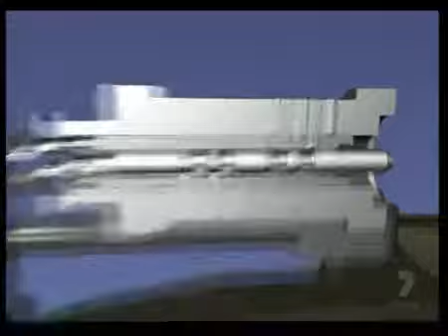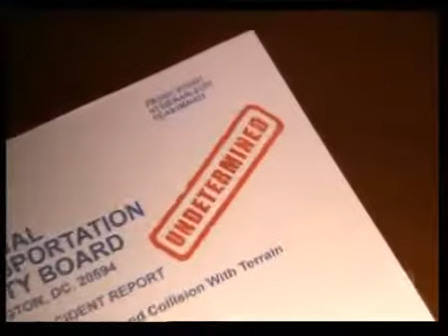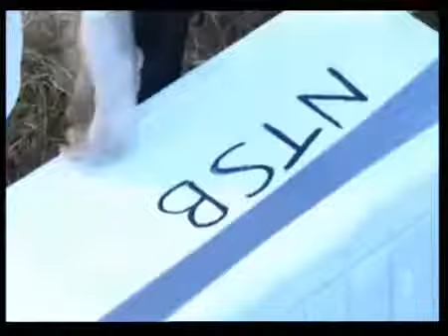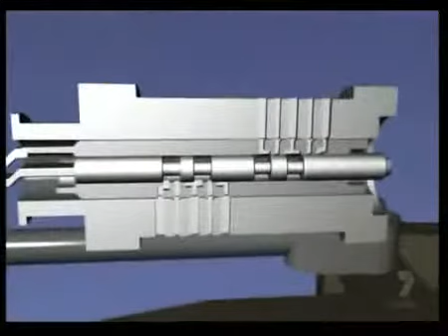Flight UA 585 & USAir 427Hidden Danger 23